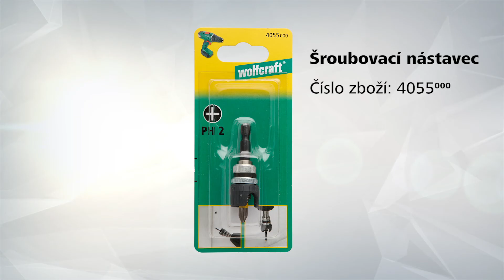Šroubovací nástavec k přišroubování sádrokartonu s omezením hloubky | wolfcraft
Ať už jde o rozsáhlé nebo drobné suché stavby, tento šroubovací nástavec wolfcraft s šestihranným uchycením o velikosti ¼" a omezovačem hloubky Vám poskytne spolehlivou oporu při zapouštění šroubů v řadách. Díky správné hloubce zapuštění každého šroubu zajistíte optimální uchycení sádrokartonových desek a usnadníte si pozdější tmelení. K tomuto účelu postačí jediné počáteční nastavení magnetického držáku bitů s hloubkovým dorazem na požadovanou hloubku zapuštění, čímž následně docílíte přesného zašroubování šroubů v řadách. Patentovaný plastový kryt je opatřen okénkem, které poskytuje přímý výhled na bit a šroub. Díky tomu máte trvalý přehled o postupu práce. Bit lze podle potřeby vyměnit. Součástí dodávky je bit Phillips 2.

Vlastnosti
- s omezovačem hloubky pro nastavitelnou hloubku šroubu, k zašroubování sádrokartonu se správnou hloubkou zapuštění
- magnet přidržuje šroub na bitu, čímž umožňuje snadnou manipulaci
- plastový kryt umožňuje volný průhled na pracovní plochu a řízenou práci
- šestihranné uchycení o velikosti ¼" pro rychlou výměnu nástroje
- včetně bitu Phillips® PH 2

ČÍS. VÝR. 4055000

Pokud máte nějaké dotazy nebo potřebujete další informace, kontaktujte prosím náš zákaznický servis na telefonu 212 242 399.
Zajímavé informace a týdenní dávku rad a nápadů, jak používat naše nástroje, naleznete zde: